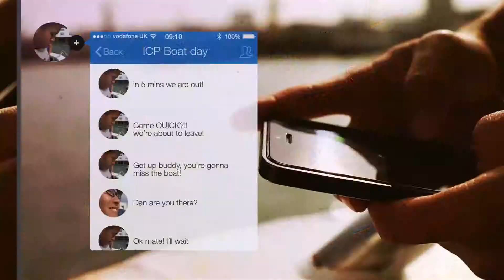ICP - Seek Your Dreams (1 Minute Version)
International College Portsmouth (ICP) - Seek Your Dreams.
Studying in the UK is a once in a lifetime experience for many students, watch this video and get a feel for what it's like to study and live in Portsmouth.